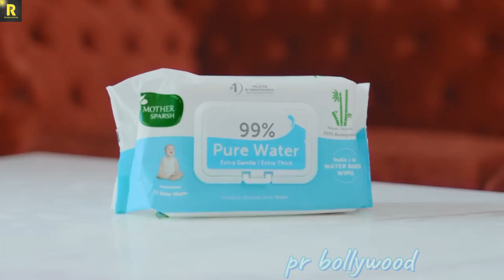कॉमेडियन Bharti Singh की गोद भराई की रसम और Baby Shower Ceremony